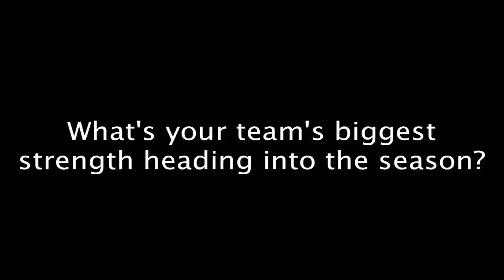Prep Football Video Preview 2015: Marco Island Academy Manta Rays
Manta Rays head coach Greg Fowler talks about his team heading into the start of the 2015 football season in SWFL. (J. Scott Butherus/Staff)